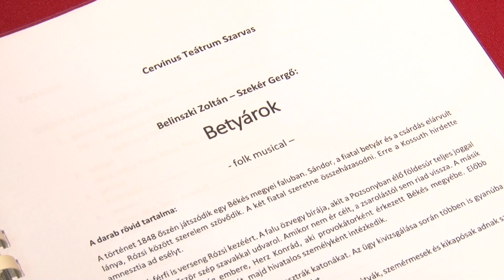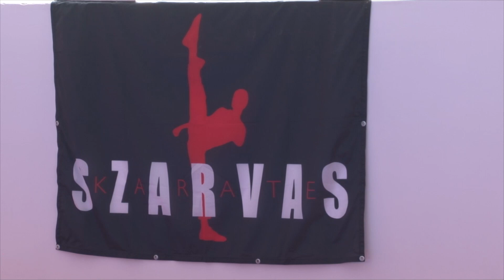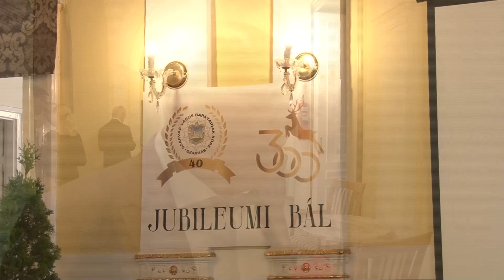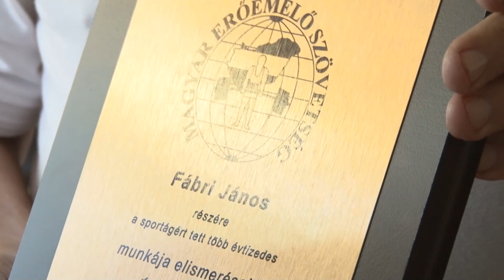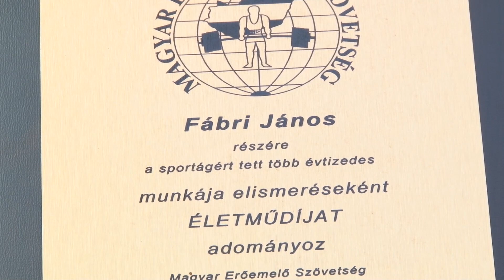Tekintsünk vissza Szarvas 2022-es évi eseményeire!